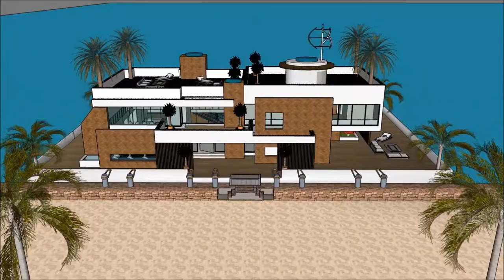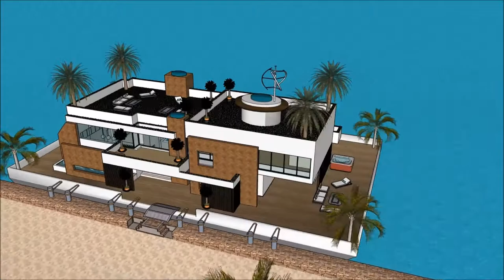beach house architecture in Hawaii Floating mansion Hawaii hale noho hale hoʻolālā hawaii maui archi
The floating house villa houseboatzania launching an innovative high-end luxury yacht floating house villa mansion home design potentially as a display of exhibition of the beach house architecture in Hawaii Floating mansion Hawaii hale noho hale hoʻolālā hawaii maui archi.

The collection of the Floating house villa houseboatzania concept of beach house architecture in Hawaii Floating mansion Hawaii hale noho hale hoʻolālā hawaii maui archi consists of high luxury and architectural art pieces in minimalism combined with living on the waterfront of the harbour.

The floating house villa mansion yacht design has the basis to sustain living with high standards and contemporary structural design - beach house architecture in Hawaii Floating mansion Hawaii hale noho hale hoʻolālā hawaii maui archi with numerous of prospects for excessive living and celebrating the desire of life worldwide: